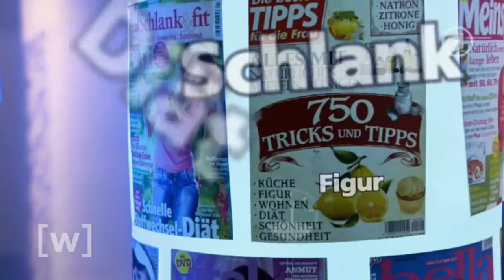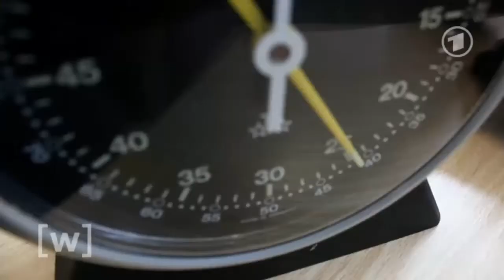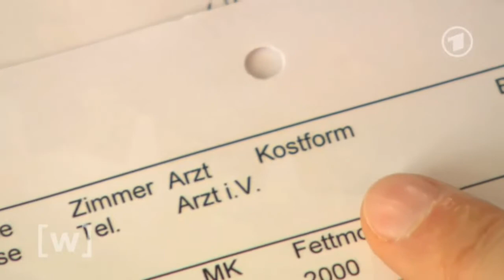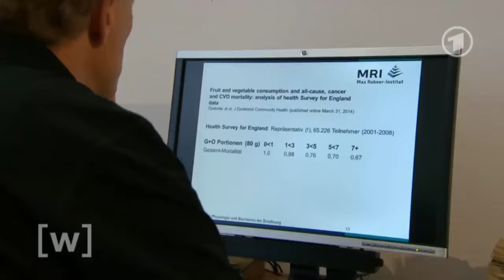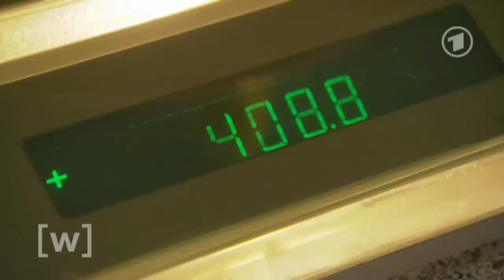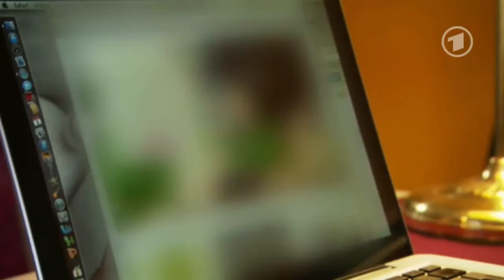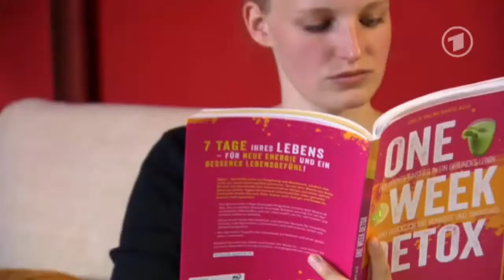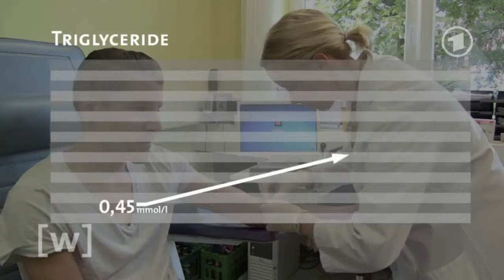[ W ] wie Wissen | vom 25.10.2014